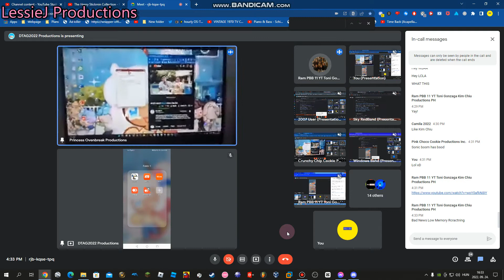BSOD on Google Meet #3